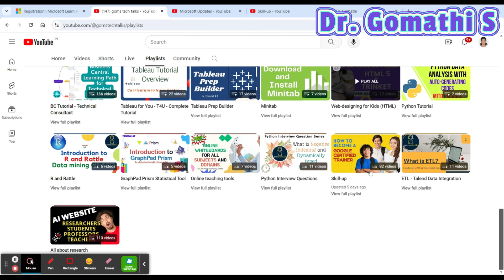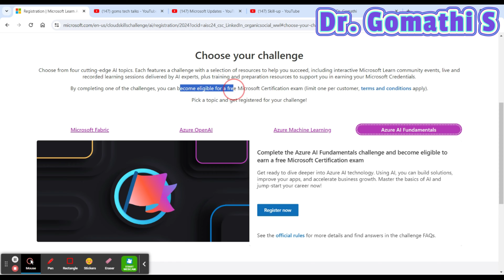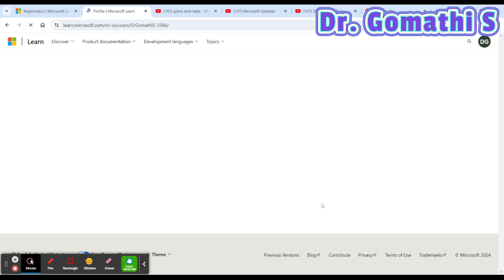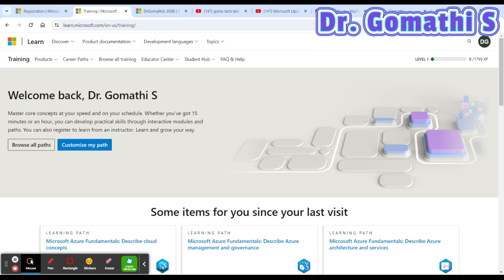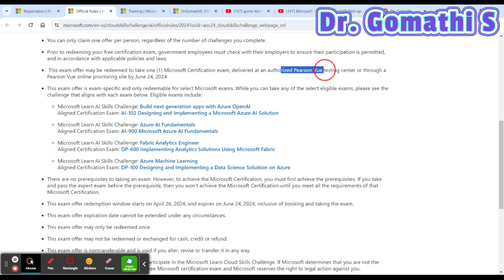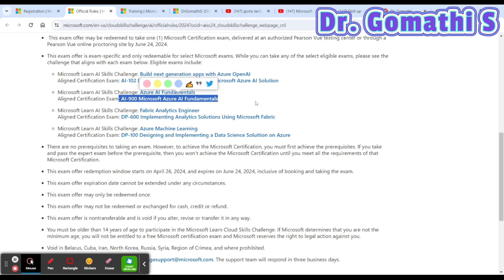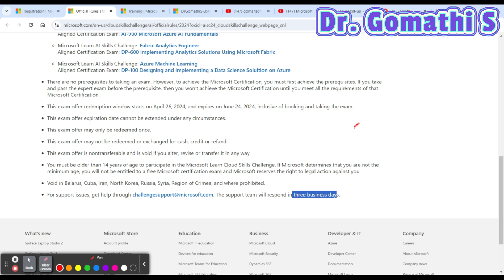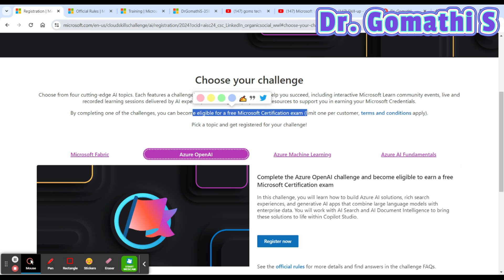AI Skill Challenge | MICROSOFT LEARN AI Skills Challenge​| free Microsoft Certification exam | check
Udemy Courses

1.

2. 100+ Interview questions and answers- BC Technical

1. HUION HS64 Graphics Drawing Tablet

Happy learning